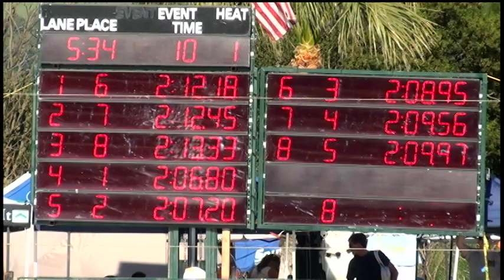Boys 10&U 200 Yard Free Day 1 Final A